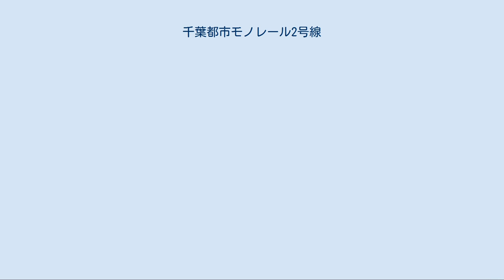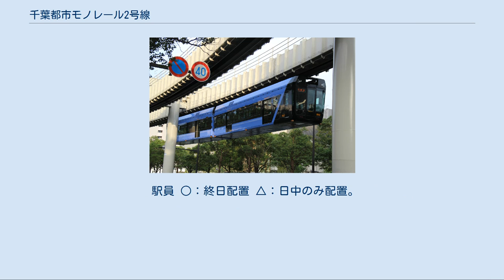千葉都市モノレール2号線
2号線（にごうせん）は、千葉県千葉市中央区の千葉駅から同市若葉区の千城台駅までを結ぶ千葉都市モノレールのモノレール路線である。
 千葉公園駅 - 穴川駅手前までは国道126号上に走行軌道が設置され、JR総武線とは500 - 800mほどの距離を置きながら並走する形態となる。
密集した市街地の中を走行し、沿線には千葉競輪場がある千葉公園や、千葉大学・千葉経済大学・敬愛大学などの文教地区がある。
 しかしながら千葉競輪場へは千葉駅からの無料バスの利用が圧倒的で、文教地区の各大学はJR総武線西千葉駅・稲毛駅からの利用が主体となっており、モノレールによる利用者は非常に少ない。
 またこの区間の地域は西千葉・稲毛の各駅から路線バスが頻発しており、乗降の負担が圧倒的に少なく（ノンステップバスの普及がさらに後押しとなった）、東京方面のアクセスにおいてはモノレール利用では迂回となって遠回りとなるが、バスは短絡的に総武線の駅にアクセスするため、路線バスが有利な状況となっている。
 田畑が点在する宅地エリアで、広々とした土地空間を利用した千葉県総合スポーツセンターや千葉市動物公園などの公共施設が点在し、それらの施設名称を駅名に冠するものの、利用者は非常に少ない。
 千葉駅及びJR総武線から距離があるエリアだが、稲毛駅からの路線バスが多数発着するため、モノレール利用者が伸びない要因となっている。
 千葉都市モノレールの路線の中で、利用率が高いエリアである。
千葉中心部・東京都心部へ向かう際は、都賀駅でJR総武本線に乗り換えるのが主体となっている。
沿線は新興住宅地が密集しているほか、東京情報大学のキャンパス（千城台駅からバス利用）があり、モノレール利用者獲得に恩恵をもたらしている。
 ほとんどの列車が、1号線の千葉みなと駅まで直通運転され、千葉みなと - 千葉 - 千城台間の運行である。
日中は12分間隔で1時間あたり5本運転で、朝や夜間には車両基地所在駅である動物公園駅始発・終着の列車も設定されている。
 全駅千葉県千葉市に所在。
 駅員 ○：終日配置 △：日中のみ配置。
定期券の発売は行っていない ×：終日無配置 穴川駅からJR稲毛駅・稲毛海岸駅方面への延伸が検討されていたが、2019年（令和元年）9月4日に、千葉市はこの区間についてモノレール導入は行わないことを決定したと発表した。